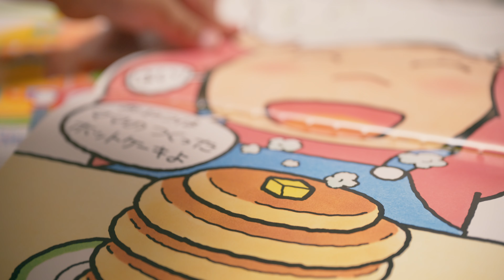20240604 子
Nikon Z 8 + Nikon NIKKOR Z 24-120mm f/4 S
4.1K N-RAW N-Log 23.976fps to 4K DCI 24.00fps
DaVinci Resolve 19 Public Beta 3

Chapters:
00:00 clip1
00:15 clip2
00:30 clip3
00:45 clip4
01:00 clip5
01:15 clip6
01:30 clip7
01:45 clip8
02:00 clip9
02:15 clip10
02:30 clip11
02:45 clip12
03:00 clip13
03:15 clip14
03:30 clip15
03:45 clip16
04:00 clip17
04:15 clip18
04:30 clip19
04:45 clip20
05:00 clip21
05:15 clip22
05:30 clip23
05:45 clip24
06:00 clip25
06:15 clip26
06:30 clip27
06:45 clip28
07:00 clip29
07:15 clip30
07:30 clip31